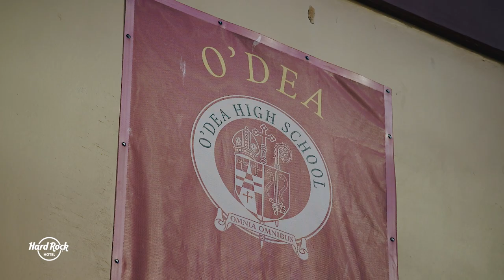FEATURE | Myles Gaskin: Heart On My Sleeve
Take a trip to Seattle to hear from running back Myles Gaskin and his former college teammate Race Porter about Homs Seattle and the importance of starting the conversation around mental health.

Presented by Hard Rock Hollywood